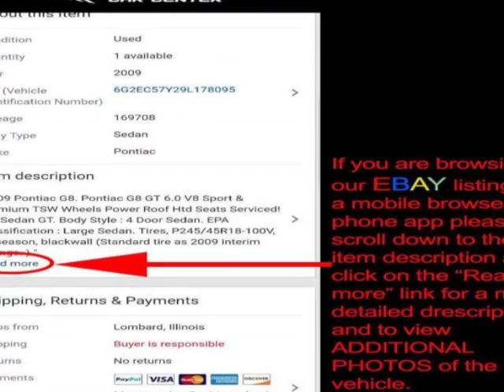2003 Chevrolet Corvette - Lombard, IL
International Car Center, Lombard, IL - Chevy Corvette 50th Anniversary Convertible 6-Speed Triple Black Z06 Wheels WOW!